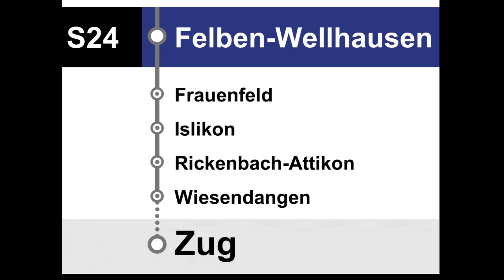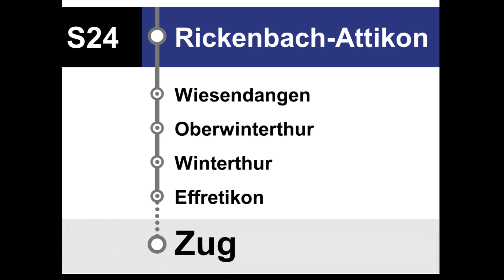ZVV Ansagen - S24 Weinfelden-Winterthur-Zürich HB-Zug (Teilstrecke WF-W)